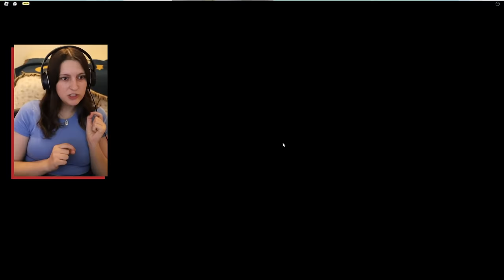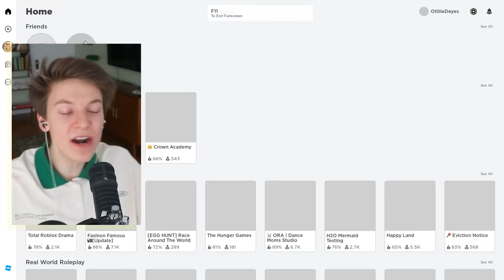Roblox TDI Gets EVIL